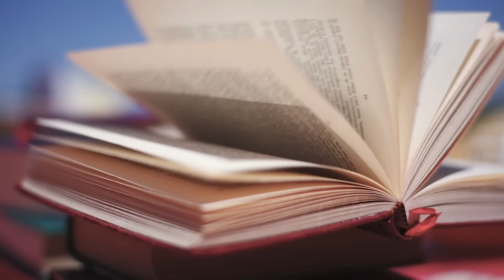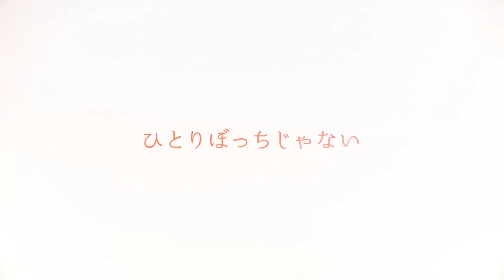오버필드 | 10월 15일 일본서버 정식출시!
현실 속에 조용히 존재하는, 신비로운 세계 「오버필드」

리더로서의 당신은,
아름답고, 부드러운 세계에 둘러싸여
일상에 숨겨진 「미지」를 탐험하라!

🎬 Video Info
「開放空間：Over Field」ティザーPV

📖 Game Info
• 게임명 : 開放空間：Over Field
• 개발사 : EKONEKO Studio
• 유통사 : NetEase Games
• 장르 : 미니어처 어드벤처 RPG